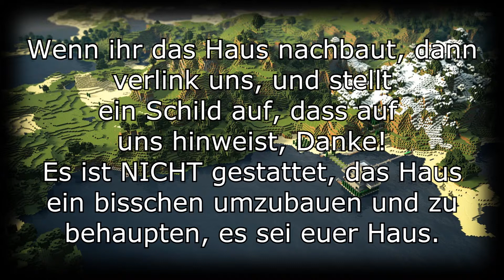Haus zum nachbauen #1 [Minecraft][TeamReloadedLP]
Wir haben mal auf die schnellee für euch ein kleines Haus gebaut.
Alles wurde selbstverständlich selbst gebaut und eingerichtet.
Wir hoffen, dass es Leute gibt, denen es gefällt :)
Bitte hinweisen auf uns, wenn ihr es öffentlich stellt bzw nachbaut !!! Danke.
Wir werden in Zukunft natürlich mehr zum Download freigeben.
Sollte es probleme geben mit Download etc. schnell melden und wir richten es :)

Mehr von uns? Folgt uns einfach :)

TeamSpeak:
GermanZockerServer.nitrado.net

Euer TeamReloadedLP